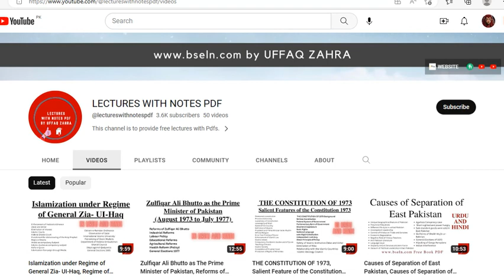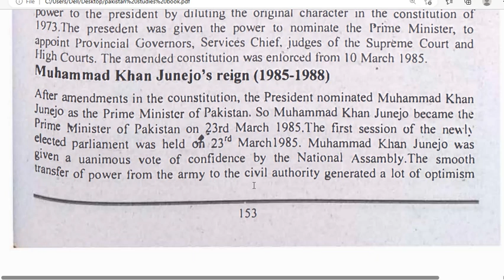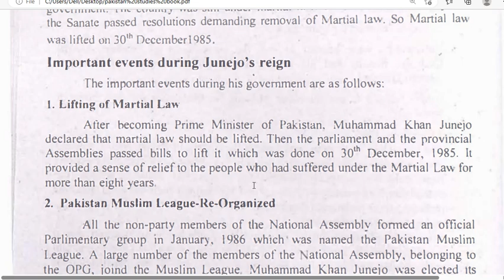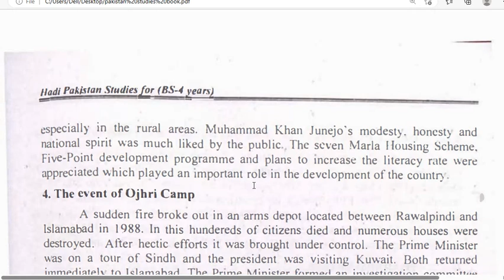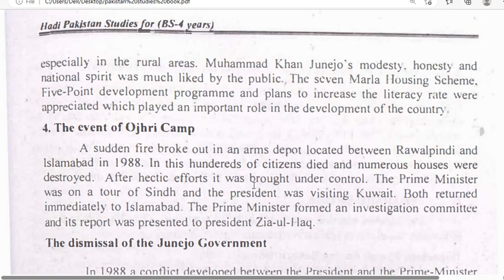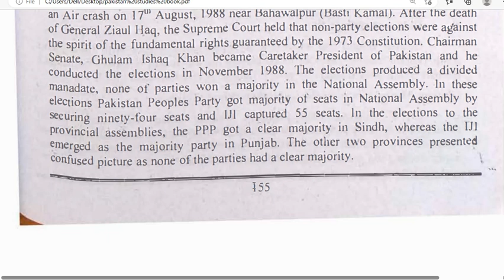Muhammad Khan Junejo's reign (1985-1988), Muhammad khan junejo government, mMuhammad khan Junejo.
Important events during Junejo's reign
Lifting of Martial Law
Pakistan Muslim League-Re-Organized
Development Program of Junejo's Government
The event of Ojhri Camp
The dismissal of the Junejo Goverrnment